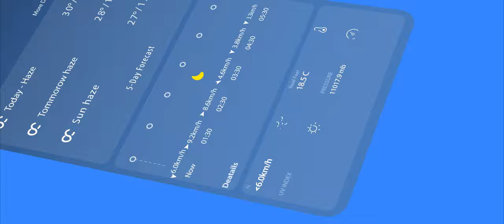App Promo Animation